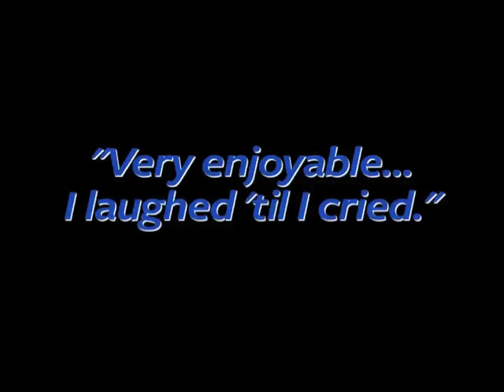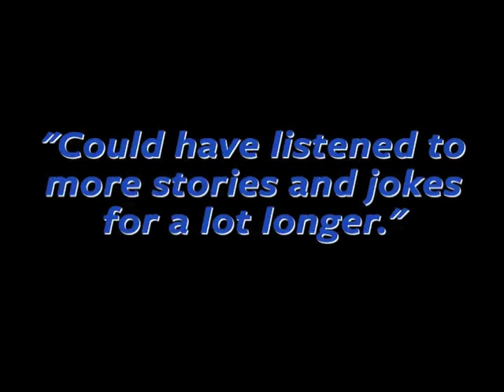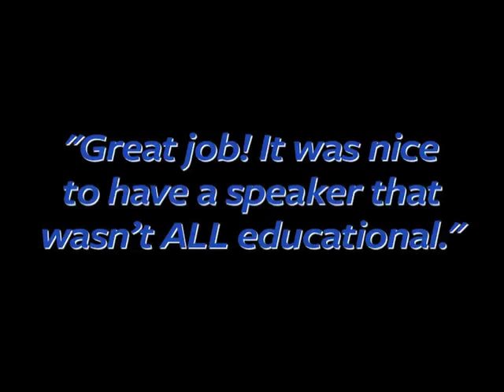"Healing with Laughter" presented by Tom Hofbauer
This is a 3+ minute sample of clips from Tom Hofbauer's very popular keynote address about the importance of laughter in medicine (and in the workplace).